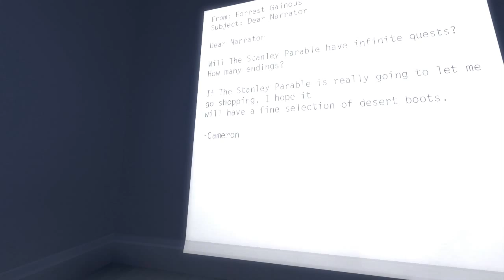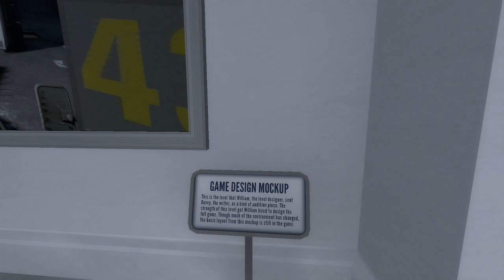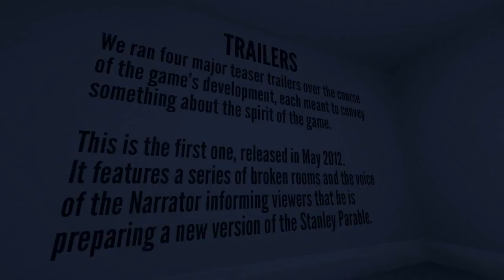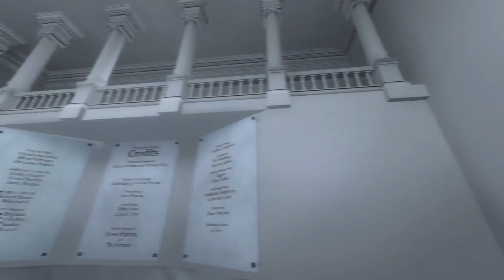Rob's Stanley Parable Part 6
A lot of people have said a lot about the genre that for lack of a better name we call ''walking simulators'', so I thought I'd take the best of the bunch out for a spin. Or two. Hell, I played for an hour and a half. Here is the sixth and final part.

by Galactic Cafe